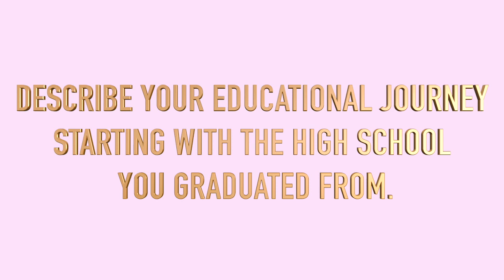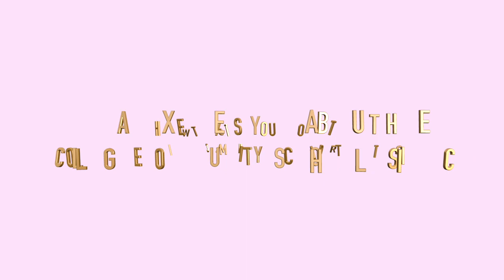Meet Stephanie Quist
College Community Schools is launching a series of staff spotlight videos. The videos provide an opportunity to learn more about our staff members. Today we are featuring Prairie Creek Intermediate Math/Science Teacher Stephanie Quist.